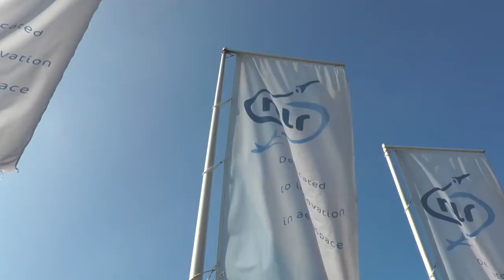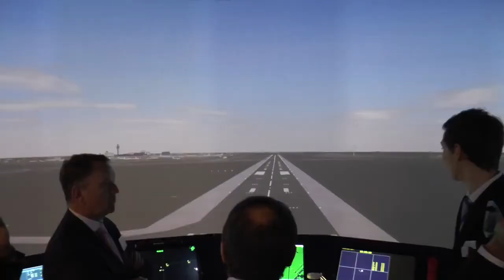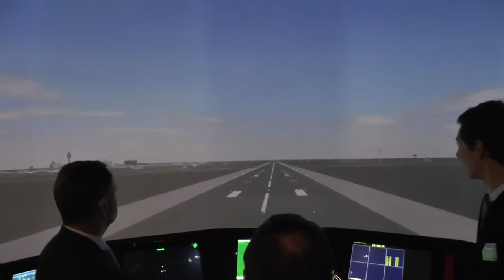Innoveren doe je samen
Innoveren doe je samen, zo luidde het thema van het symposium dat de Dutch Aviation Group organiseerde in samenwerking met het NLR